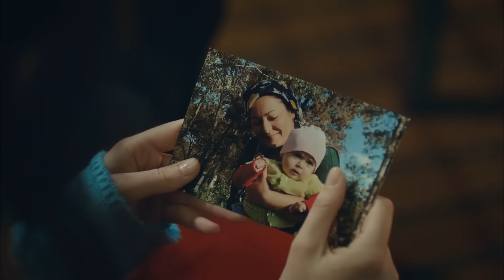أسرار الحياة الحلقة 22 (Arabic Dubbed)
مسلسل أسرار الحياة يروي قصة عائلة كوزغون, التي حملت أسرارا ً كبيرة على أكتافها لمدة سنوات ولم تتمكن من إخبار أحد بها. تسقط هذه الأسرار كقنبلة على منازلهم السعيدة التي بنوها بكل دقة وإحكام, مما يخلق قصة مليئة بالمحبة ولكنها محفوفة بالمخاطر في نفس الوقت.

طاقم التمثيل:
صطفى كوزغون: أحمد ممتاز تايلان
بوراك أوزر: إكين كوتش
سهر كوزغون: هازار إرغوتشلو
إنجي كوزغون: دفرم ياكوت
كمال كوزغون: أولغون توكر
شيرين كوزغون: إيجام إركيك
أيشين أوزر: جوكشه يانبرداغ
ملك باشالي: أيشاغول جنكيز أكمان
ظافر باشالي: محمد بيلجي أصلان
هاكان إميرين: أفجان شينولسون
سلمى إميرين: نيلغون توركسيفير
طوبا توركان: إيجام سيمجي يوردتابان
مراد بشار: أوتكو أتاش
أرهان تان: باريش غونينن